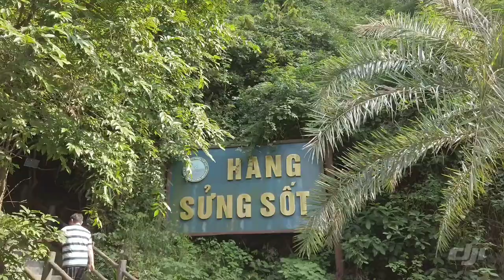Hanoi - Halong Bay October 2019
family trip to hanoi - halong bay